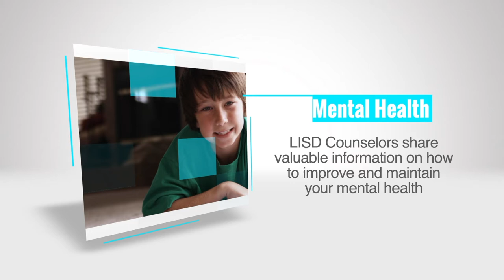Belly Breathing PrK 5